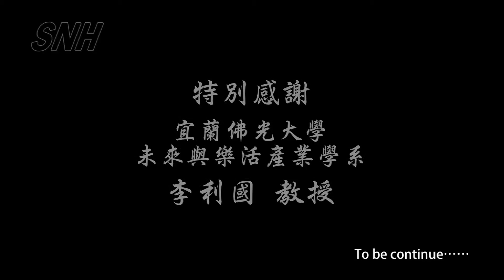20150518童中白校園巡迴講座-佛光大學-3 分享感動